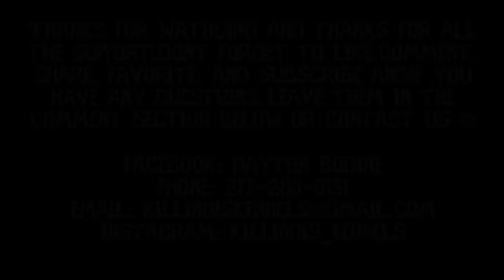THE BIGGEST HEAD I EVER SEEN ON AN AMERICAN BULLY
Here is a video of the Next Big Thing in the American Bully World,Killinois Kennels Napoleon,Produced IN HOUSE by us here at Killinois Kennels,we have pups availabe off this boy right now and he is open for stud to approved females only,if you have any questions please feel free to leave them in the comment section below.

Facebook Dayton Bodine
 A lot of people refer to American  Bullies as pitbulls, or American Pit Bull Terriers. Pit bulls, APBT, have much less mass than the Ameican Bully. Pit Bulls, APBT, ae also more common. It is very common to see a Pit Bull dog or puppy for sale. Pit bulls are sold for a lesser amount than American Bully puppies or dogs. Killinois kennels has a professional dog handler and trainer, Brandy Moore, whom works with all of our puppies and dogs. Brandy has been training, and showing Pit Bulls for over 20 years. Brandy has also been breeding Champion and Grand Champion Pit Bulls for over 20 years. Killinois has love for every bully breed. Dayton judges American Pit Bull Terriers, French Bulldogs, English Bulldogs, Bull Terriers,Miniature Bull Terriers, Olde English Bulldogs, Shorty Bulls, Pocket American Bullies, Standard American Bullies, Miniature American Bullies, and Exotic Bullies! Most Kennels who breed American Bullies started out with Pit Bulls. As breeders of American Bullies, we are often criticized over the "look" of our dog. We strive to make sure our dogs are very well mannered and healthy. We also bring our dogs and puppies to events not dog related. We want people to understand that the "look" Or "size" of our American Bullies is just an image. After 20 years of breeding, our Pit Bulls and American Bullies have never injured a person or another animal. Killinois Kennels take pride in producing the "perfect" American Bully. Our dogs are our life!! Killinois Kennels has two huge indoor and outdoor facilities for our American Bullies. They were built to keep our dogs and puppies warm in the winter, and cool in the summer! Killinois also has 2 play yards at each facility. The yards are each an acre in size so our dogs can get regular daily exercise! American Bullies need plenty of exercise, although they love laying around on the couch, they also enjoy running, jumping, playing, fetching, weight pulling, and just being outside!